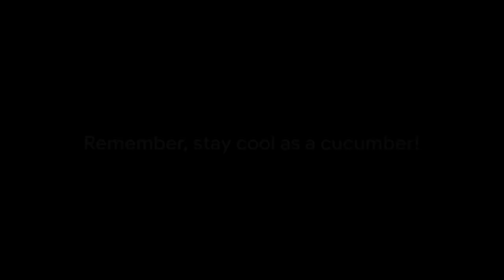💚Cucumbers: Surprising Things You Can Do!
Welcome to our informative video all about cucumbers! The unexpected power of this humble fruit/vegetable, its incredible benefits and uses. Cucumbers are more versatile than you think!
In this video, we will share intriguing facts, practical tips, and even demonstrate some cucumber-based DIY projects💪🌟.
Don't forget to leave a comment, give this video a thumbs up if you enjoyed it, and share it with your friends who would love to know about the amazing things cucumbers can do!